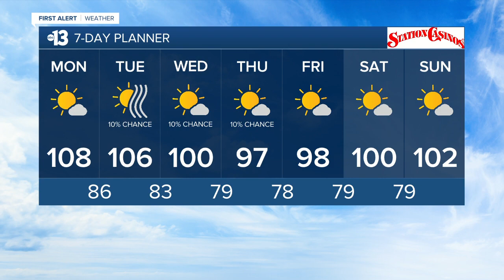13 First Alert Las Vegas morning forecast | August 16, 2021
The August 16, 2021 morning weather forecast for Las Vegas.